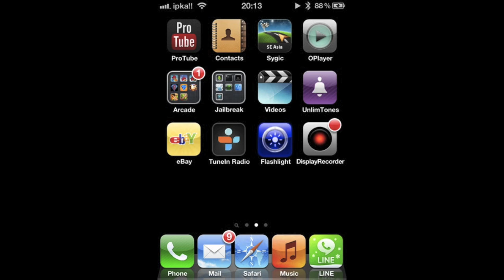How to hide NewsStand icon on your iOS 5 :)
Hold your finger on any icon until it shake. Combine 2 icons until the folder appears. Quickly Move NewsStand icon into that folder.  That's it :)